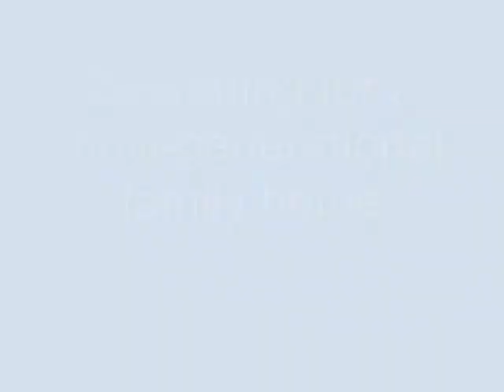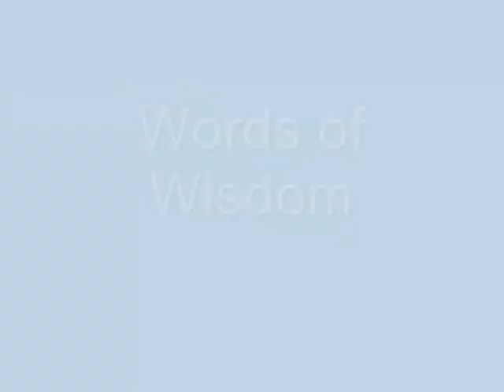Assisted Living, A Family Affair - Guide to Retirement Living SourceBook Real-Life Story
The Pardee Family presents a unique story of a family living and working in an assisted living residence. This video was shot at Brighton Gardens of Tuckerman Lane in Bethesda, Maryland. Interview conducted by Steve Gurney, publisher of Guide to Retirement Living SourceBook. Read the entire story of The Pardee Family